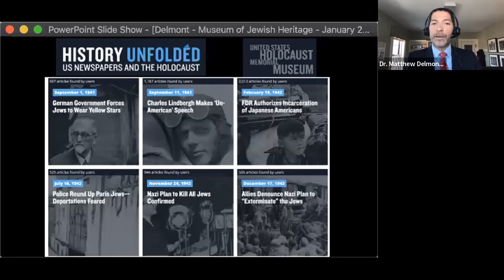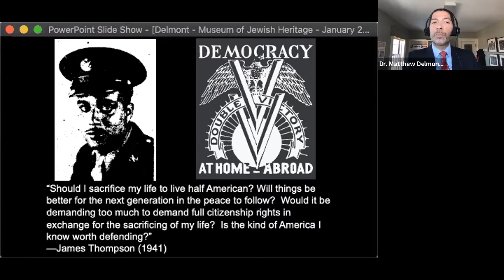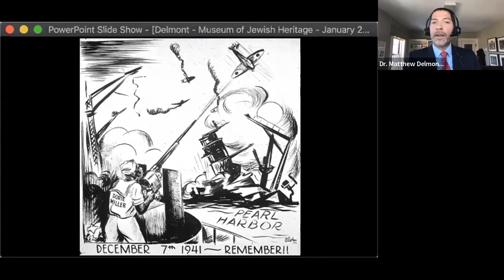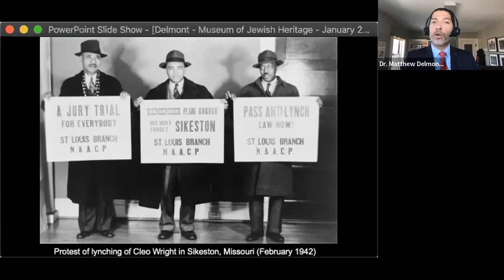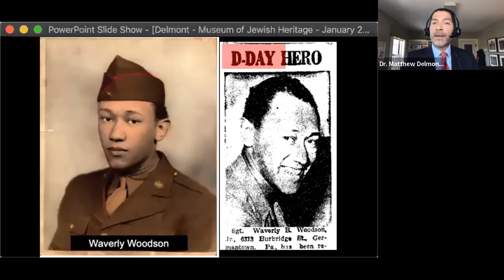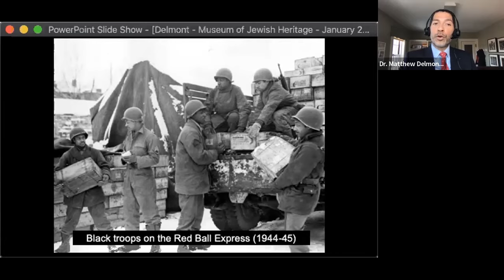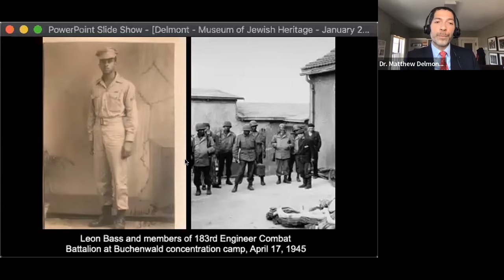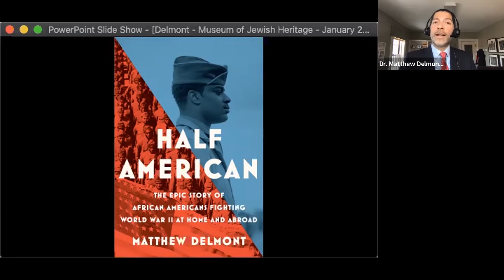Half American: The Epic Story of African Americans Fighting World War II at Home and Abroad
Dr. Matthew Delmont, Sherman Fairchild Distinguished Professor of History at Dartmouth College, presents research from his upcoming book Half American: The Epic Story of African Americans Fighting World War II at Home and Abroad. This lecture was part of the Museum’s professional development program on January 31, 2022.